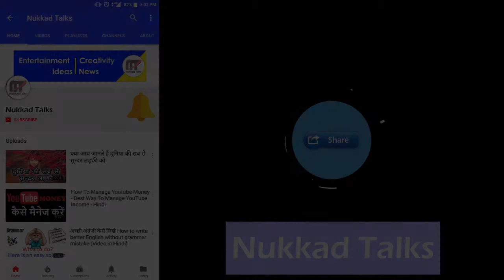Aakash Ambani Getting Married - Who is the lucky Girl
aaksah ambani jald hi shadi ke bandhan me bandhne wale hain . Agar aap jannana chahte hain ki unke hone wali patni kaun hai, wo kya karti hain aur inki love story kaise shuru hui to is video ko jaroor dekhiye